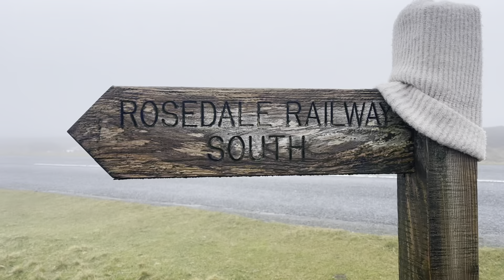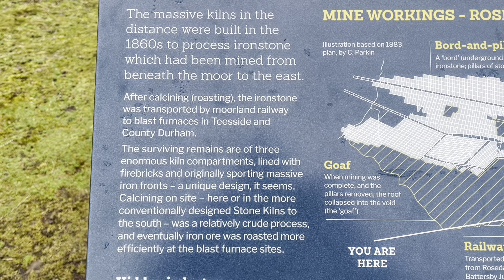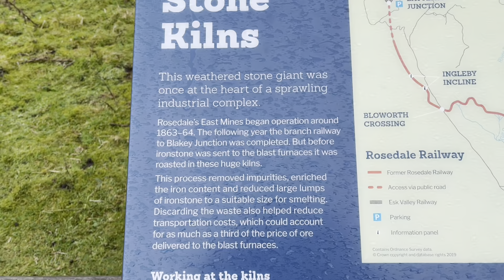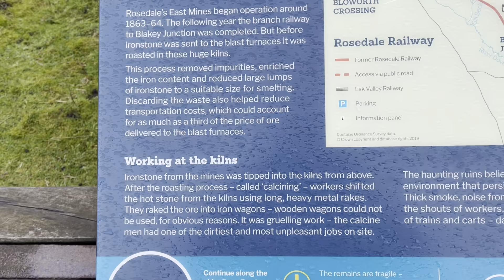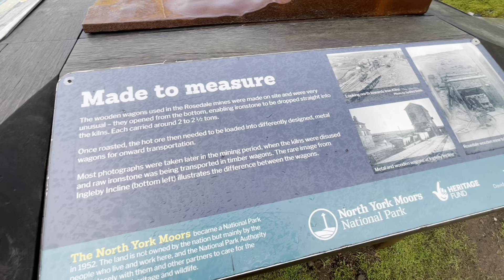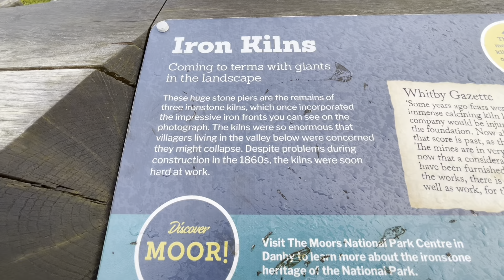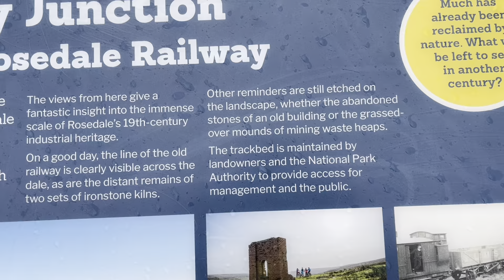Rosedale railway to the the kilns and derelict cottages, North York moors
The Rosedale Railway was a 19.5-mile (31.4 km) goods-only railway line running from Battersby Junction via Ingleby Incline, across the heights of the North York Moors in North Yorkshire, England to reach iron ore deposits in the remote hills of the Rosedale valley. It opened to traffic as a narrow gauge railway to Ingleby Incline top in 1858, converted to standard gauge and opened to Rosedale West in 1861, and closed completely in 1929. Apart from Ingleby Incline, no major engineering works were constructed, and as such, particularly the east branch, the railway followed the contours of the surrounding hillside. The former trackbeds of the railway are in use by walkers and cyclists.

The Rosedale Iron Kilns are the most northerly set of arched kilns within the valley (hence they are also known as the North Kilns). During the boom years of Rosedale's ironstone mining, in the latter half of the 1800's through to the 1920's, the Iron Kilns were one of three sets where ironstone was calcined (roasted) before being taken to Teesside and further afield for iron and steel production

The remains of the old ironstone roasting (aka calcining) kilns at Bank Top, Rosedale, on a murky moorland day.

These were built in the early 1860s to roast the very high grade ironstone extracted from the Low Works at Hollins, so burning off gases and some impurities and reducing it in weight to make transportation by rail to the smelting works at Ferryhill in Co Durham more economical.